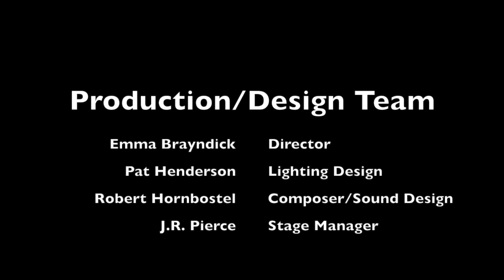Fragments From The Permanent Collection and The Catch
An evening of dance in two parts. The first part is a play with movement, Fragments From The Permanent Collection by Mike Brayndick. Directed by Emma Brayndick. The second is The Catch an improvisational dance piece which combines dance with music and poetry written by the ensemble about the many meanings of the word "Catch".